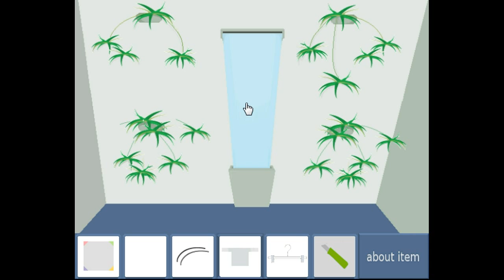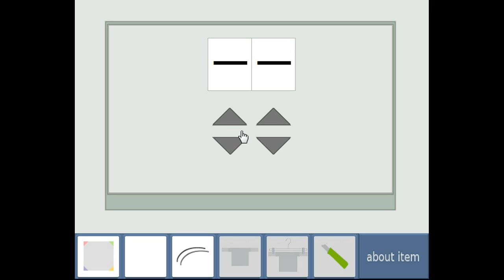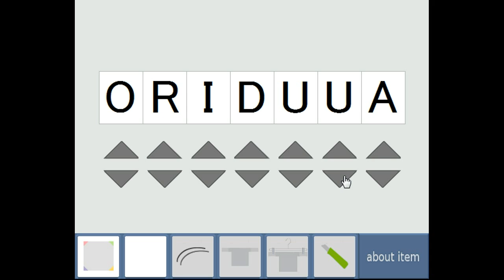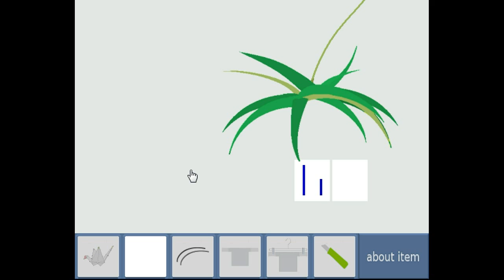Escape from the room with crane.flv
Walkthrough - Solution - Solucion Escape from the room with crane